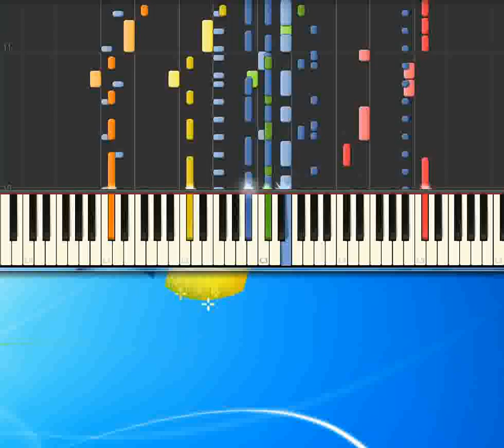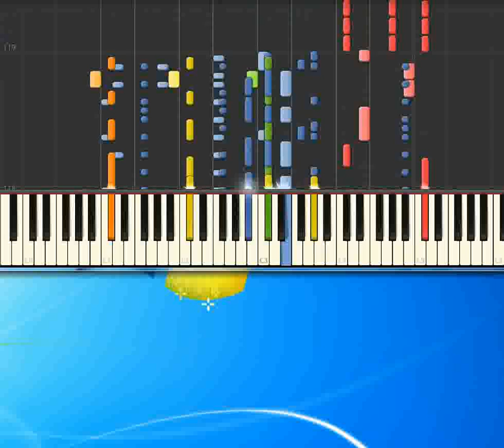Cambio direzione Renga Francesco [Piano tutorial by Synthesia]